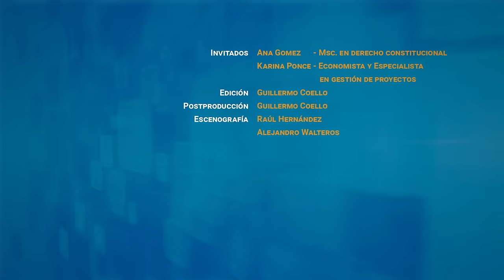Ecuador y la violencia política contra las mujeres.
¿Saben cómo se manifiesta la violencia en la política ?
En este programa en alianza con la fundación FES Ildis Ecuador abordamos este tema y explicamos cómo se ha ido manifestando en nuestro contexto social y político.
No te lo pierdas por el canal de Youtube de @ingo.ec